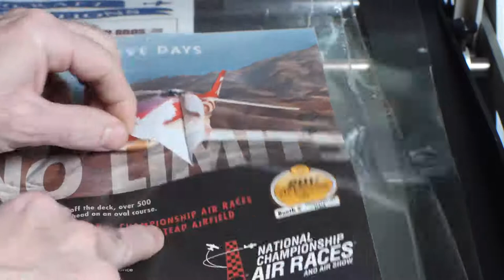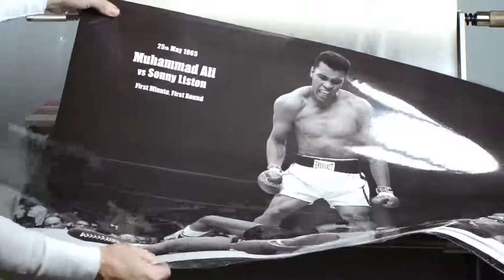Ledco HD-25 Workhorse Laminator JonasCordIndustries